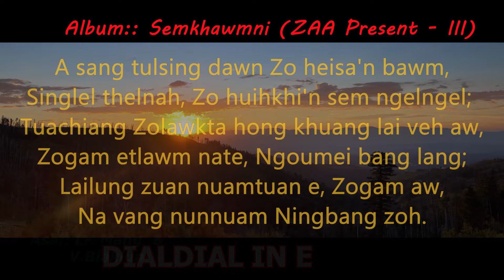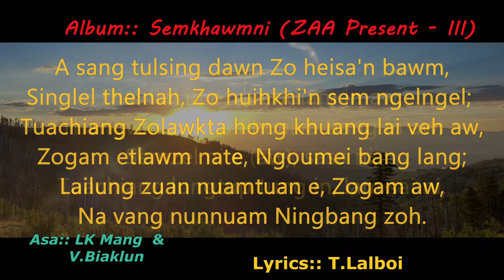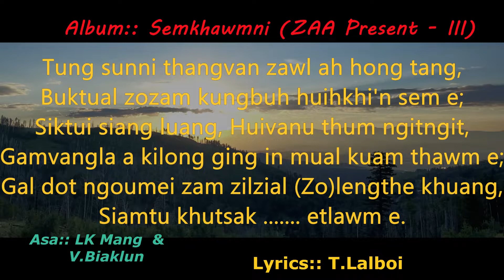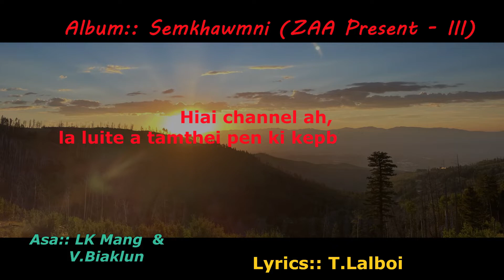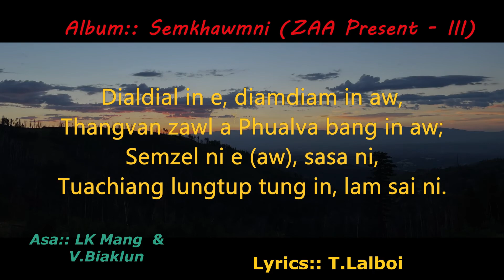LK Mang & V. Biaklun :: ZAA Present -III - Dialdial In E (Lyrics)